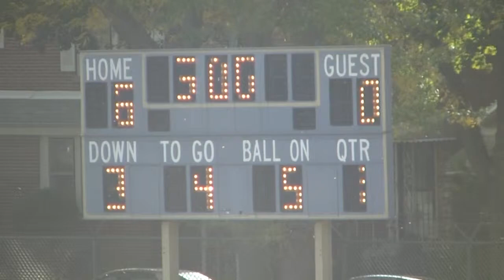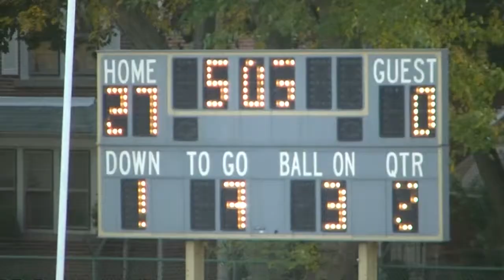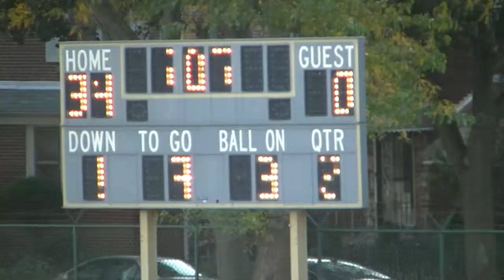* * Harlan Falcons@South Shore International Tars Varsity Football '15 [AKing] Full Gm/Cameramanjon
* (IHSA Sports) Harlan Falcons@South Shore International Tars Varsity Football '15 (A King) Full Gm